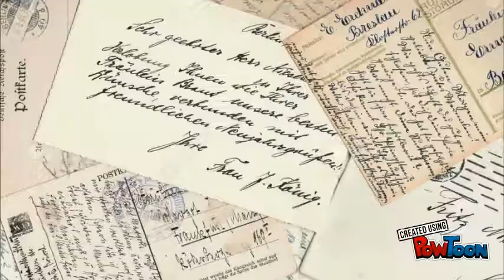Booktrailer Be Safe F.Siou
Booktrailer réalisé en classe de CAP ECMS 1 (2017)-- Created using PowToon -- Free sign up -- Create animated videos and animated presentations for free.  PowToon is a free tool that allows you to develop cool animated clips and animated presentations for your website, office meeting, sales pitch, nonprofit fundraiser, product launch, video resume, or anything else you could use an animated explainer video. PowToon's animation templates help you create animated presentations and animated explainer videos from scratch.  Anyone can produce awesome animations quickly with PowToon, without the cost or hassle other professional animation services require.